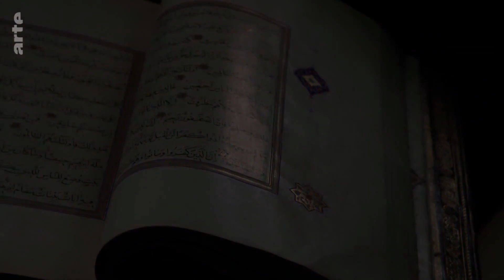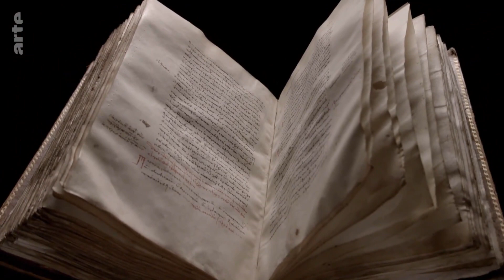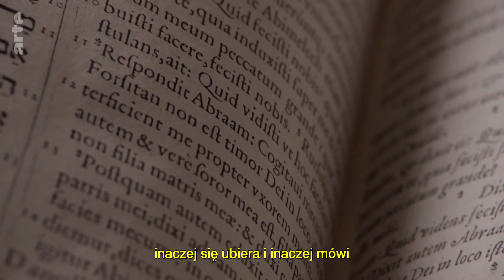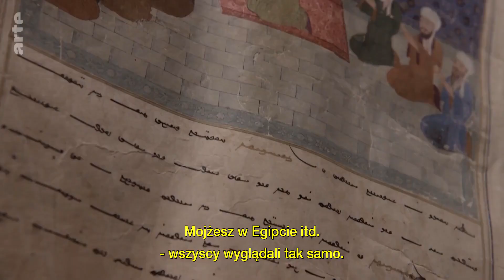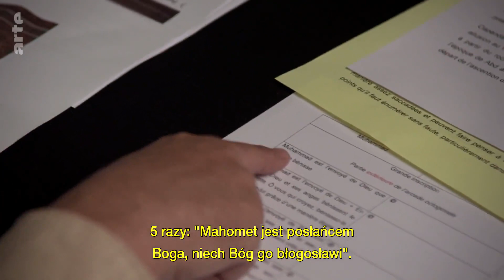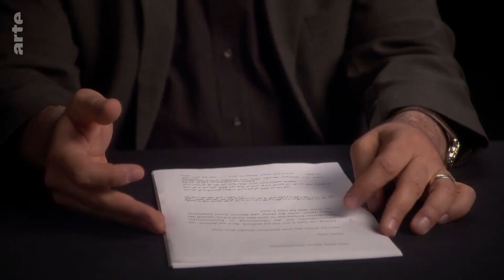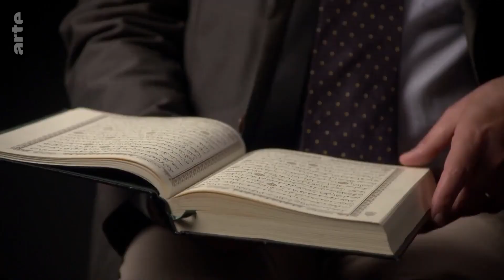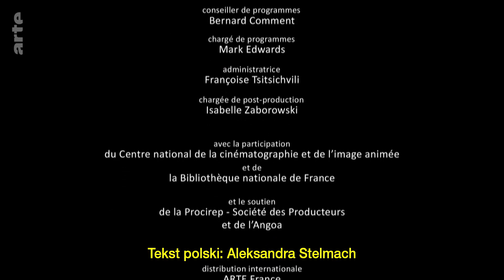Jezus i Islam (6/7) Religia ABRAHAMA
Czy Mahomet chciał stworzyć nową religię? Dlaczego islam twierdzi, że jest religią Abrahama?

Jezus, od którego początek bierze chrześcijaństwo, pojawia się w Koranie, jest jednak postacią fantastyczną. W świętej księdze islamu nie ma nikogo bardziej niezwykłego niż on. Naukowcy z całego świata analizują jego postać w oparciu o Koran i różne źródła literatury muzułmańskiej, pokazując, jak islam różni się od judaizmu i chrześcijaństwa.